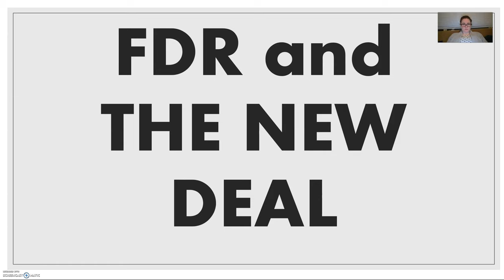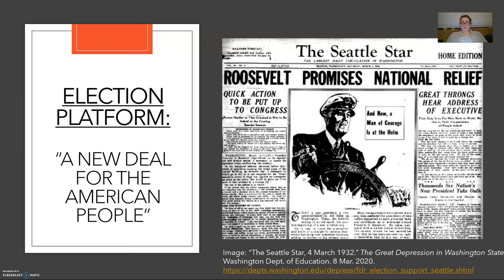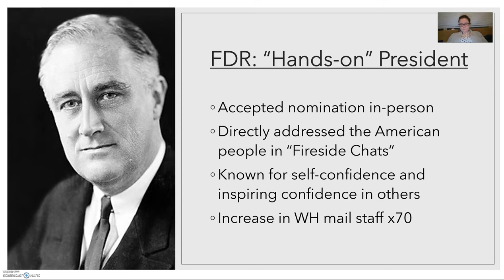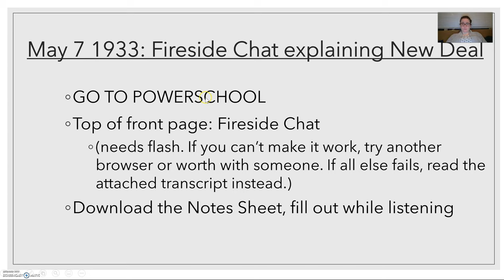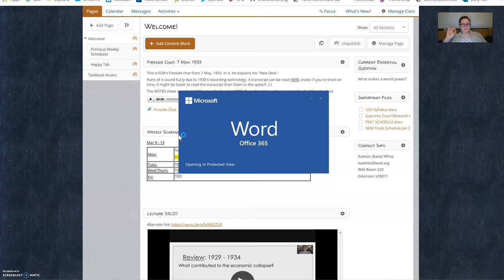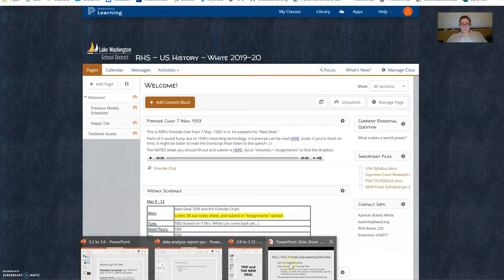USH 3.9.20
Lecture for US History class on Monday, 3.9.20. FDR and the New Deal.

With guest appearances by... my cat!